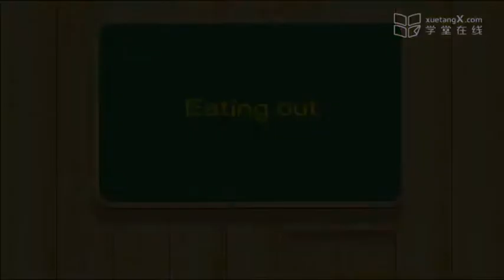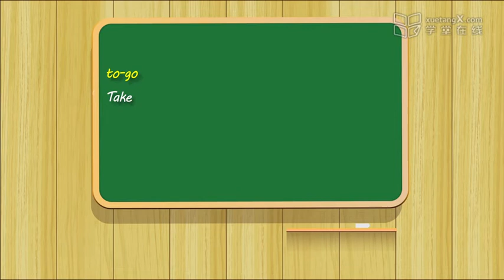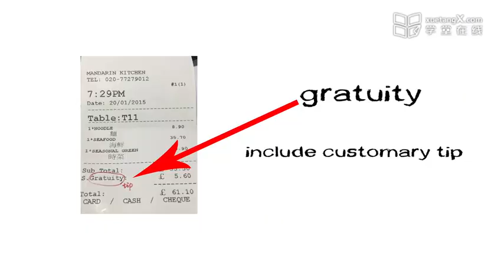26 7 Eating out